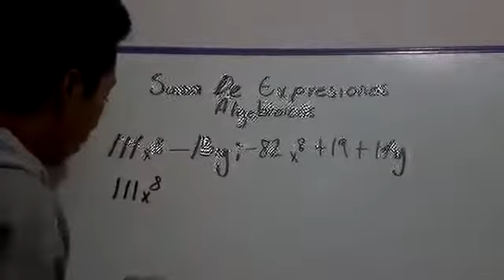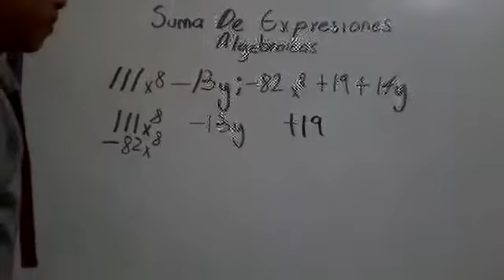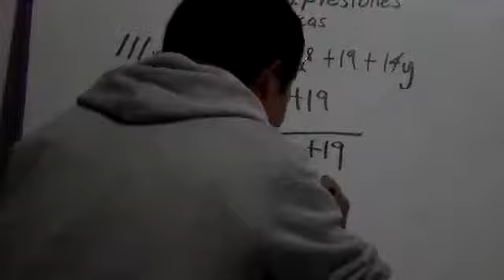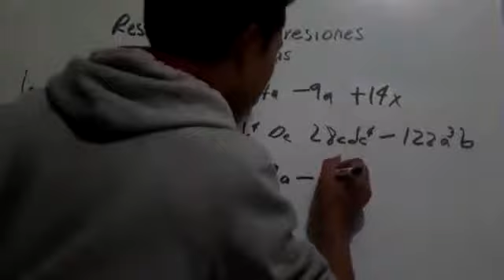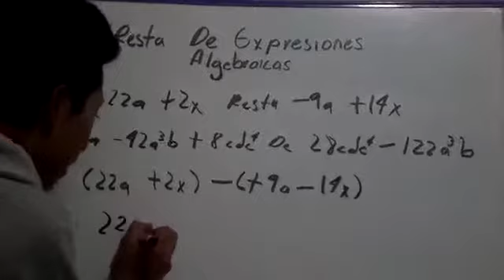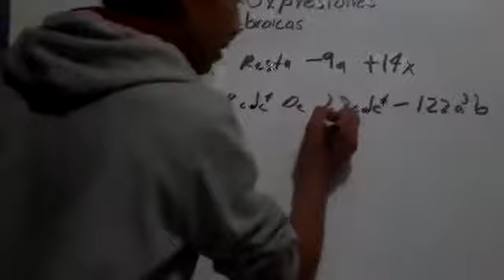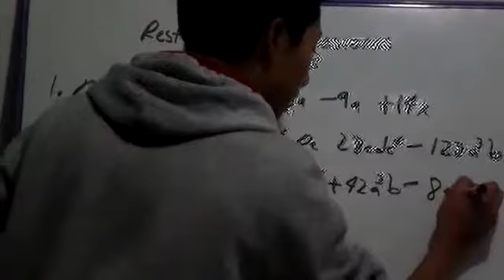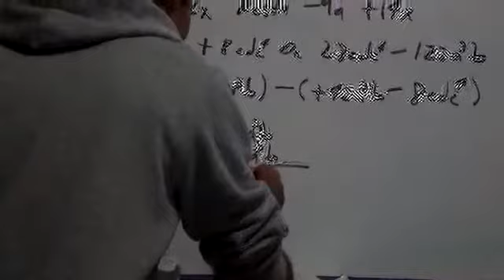Video 8a: Emanuel Ruiz, Camilo Rivera, Felipe Gasca, Fredy Cruz